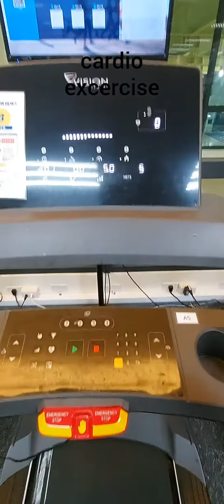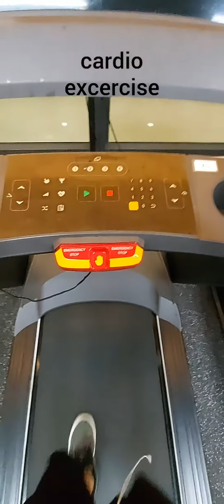CHEST EXCERCISE AND TRICEP EXCERCISE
nakakatawa ng vlog ko .bhala nah basta may vedeo hehehe